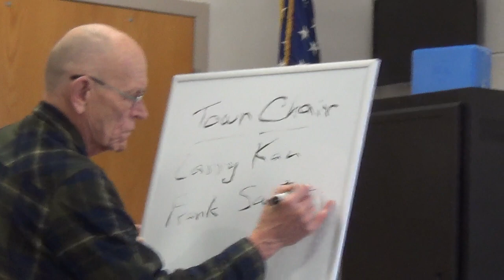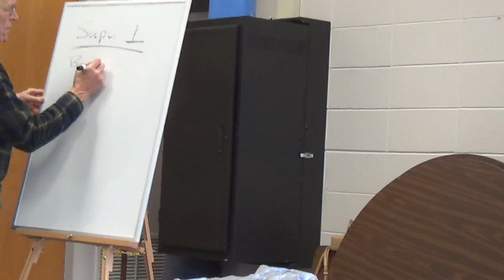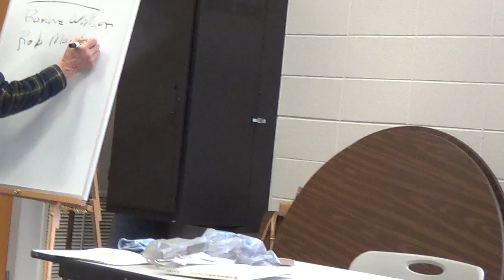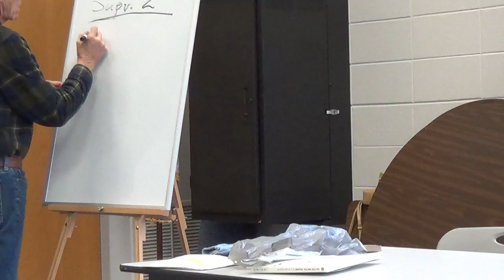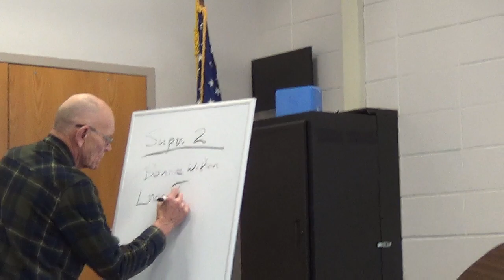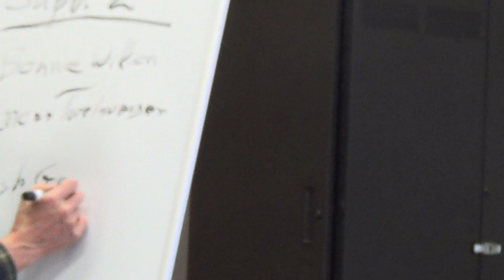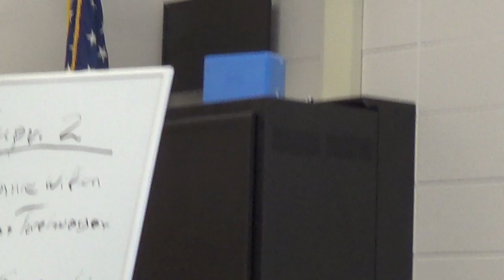2023 TOP 1 21 23 Caucus Part 1